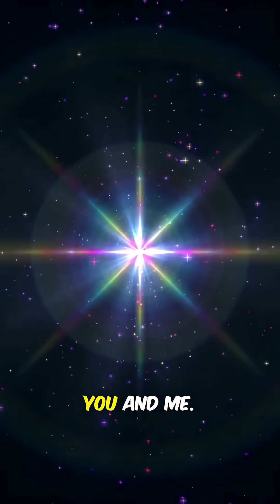The Story of Science and Humanity 🌌🔥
The Big Bang and cosmic origins

Evolution of life and human DNA 🧬

Inventions that changed history ⚙️

Space exploration and future technology 🌠

A powerful question: Where will science take us next?